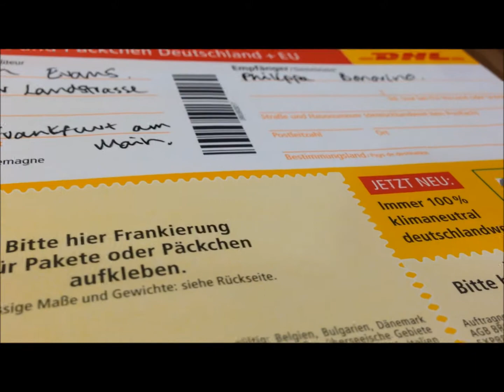Dear December 5